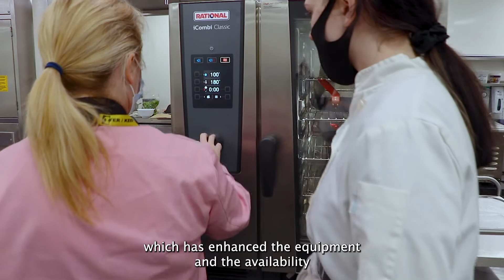Ystrad Mynach E Block Redevelopment Catering and Hospitality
Learn more about our £1.5 million investment in Catering and Hospitality facilities at our Ystrad Mynach campus